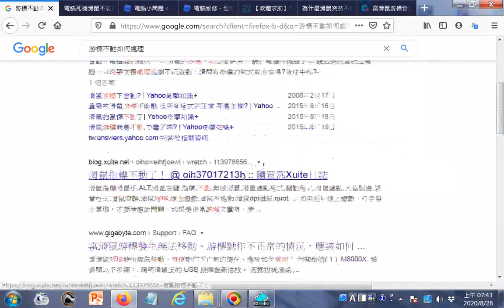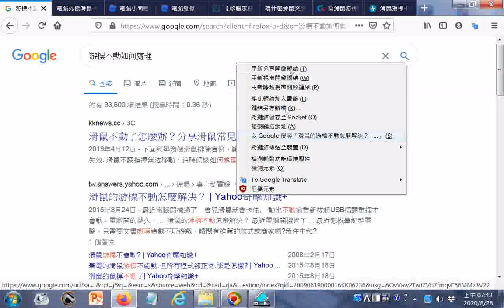搜尋結果 游標不動如何處理 Google 搜尋 htm20200828